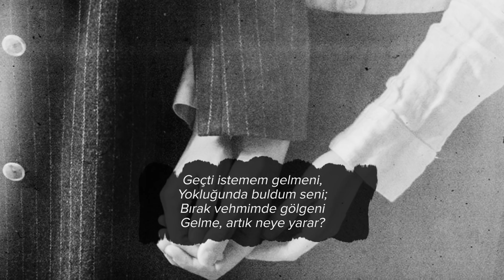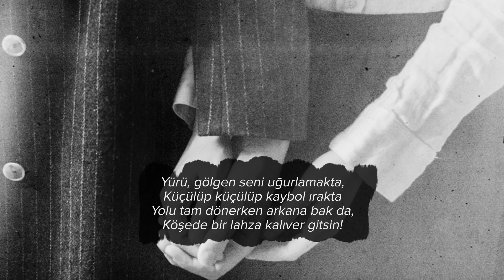Necip Fazıl Kısakürek | Beklenen & Veda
○ Buraya ne yazsam bilemedim bu şiirleri okuduktan sonra. Üstad o kadar güzel anlatmış ki beklemeyi ve vedayı söyleyecek söz kalmıyor.
Kemal Sayar, Beni Sessiz Sevebilir Misin? kitabının bir yerinde şöyle diyor; '' Günümüz aşkları görünmek istiyor. Kıyıda köşede gizlenmek istemiyor, bilinmek, ilan edilmek, ses çıkarmak istiyor. Özlemek istemiyor âşık, hemen kavuşmak istiyor, sevdiğini her an kapsama alanında tutmak, hapsetmek, boğmak istiyor.
Aşk, beklemeye tahammül etmiyor.''
Beklemeye tahammül etmeyen aşıklar, vuslatın hiçbir zaman tadına varamıyorlar. Tabi bazen de vazgeçmek gerekiyor ve belki de vazgeçmekle başlıyor beklemek denen serüven.
Şiirin Sözleri:
-BEKLENEN-
Ne hasta bekler sabahı,
Ne taze ölüyü mezar.
Ne de şeytan, bir günahı,
Seni beklediğim kadar.

Geçti istemem gelmeni,
Yokluğunda buldum seni;
Bırak vehmimde gölgeni
Gelme, artık neye yarar?

-VEDA-
Elimde, sükutun nabzını dinle,
Dinle de gönlümü alıver gitsin!
Saçlarımdan tutup, kor gözlerinle,
Yaşlı gözlerime dalıver gitsin!

Yürü, gölgen seni uğurlamakta,
Küçülüp küçülüp kaybol ırakta
Yolu tam dönerken arkana bak da,
Köşede bir lahza kalıver gitsin!

Ümidim yılların seline düştü,
Saçının en titrek teline düştü,
Kuru yaprak gibi eline düştü,
İstersen rüzgara salıver gitsin!
Şair: Necip Fazıl Kısakürek
Seslendiren: Ahmet Culum
Fotoğraf: Laura Makabresku